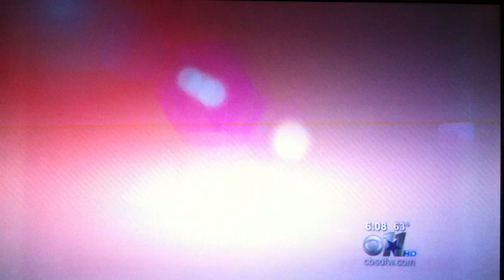Bob Tomes on TV.MOV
"BOB TOMES" SPEAKS AT THE DALLAS AUTO SHOW!!